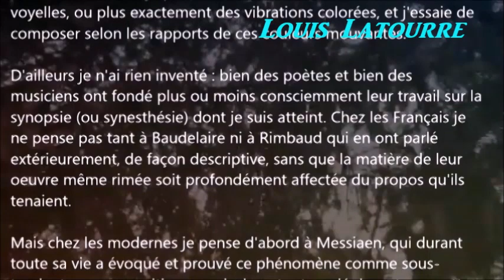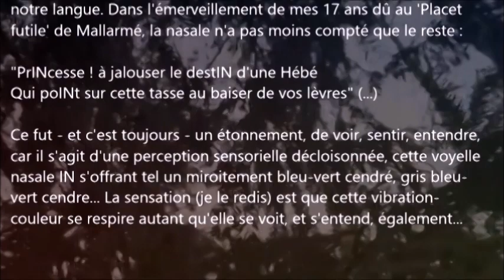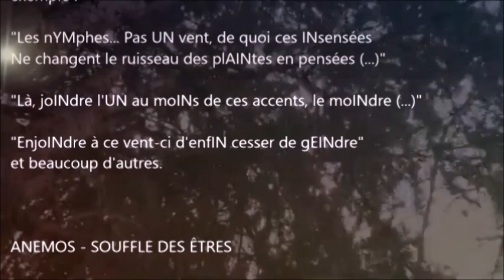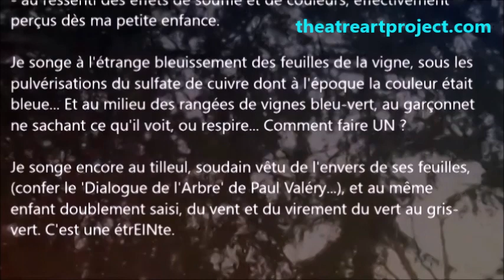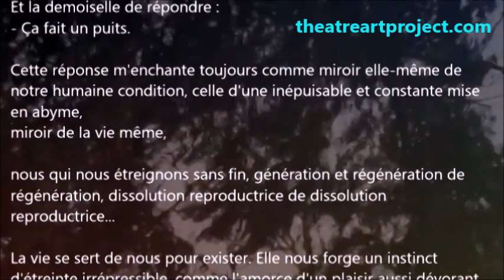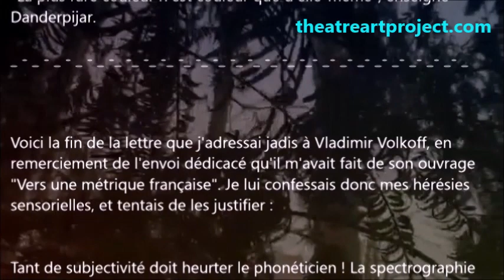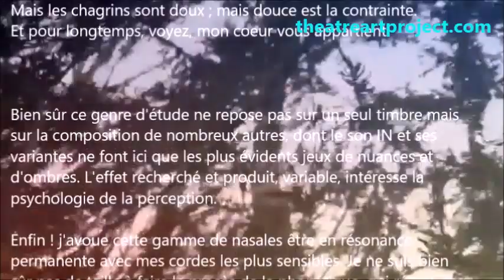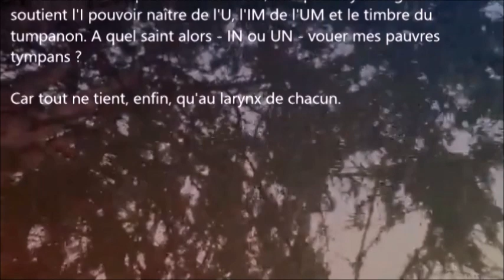Poésie - souffle des êtres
perception synesthésique et poésie, par Louis Latourre